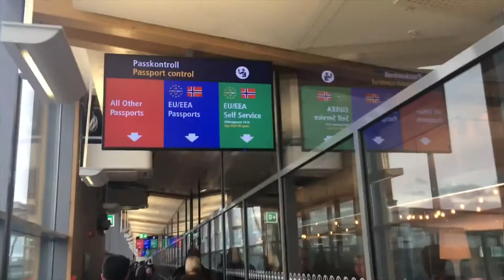Getting my Kooikerhondje Puppy!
(Re-uploaded from my art account)
September 10th, 2019 - I went to Oslo, Norway to get my new puppy! She is a Kooikerhondje named Astrid, and I’m so excited about our future together 💕

Song: Ayahuasca by Veronica Maggio